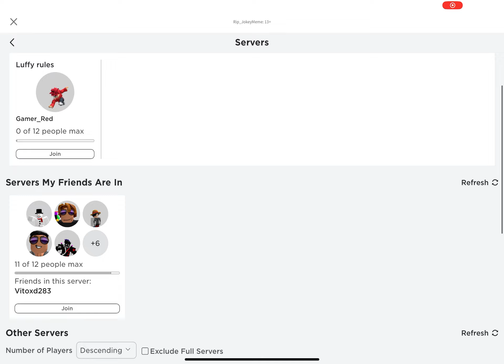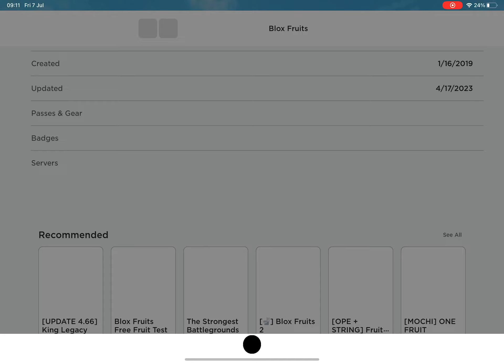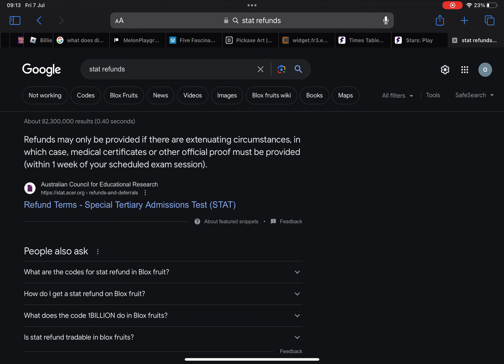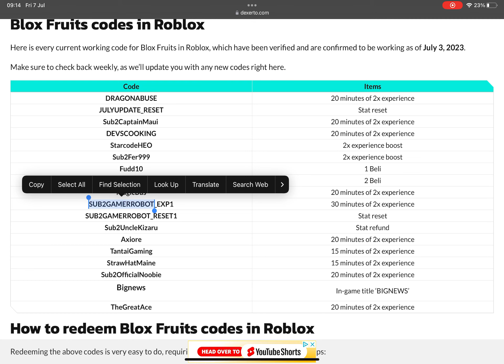doing the quest